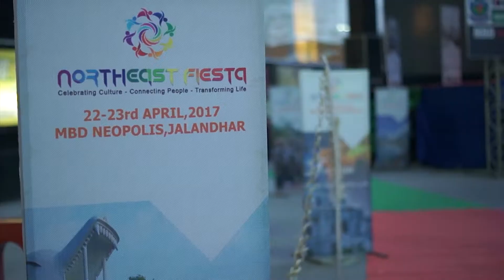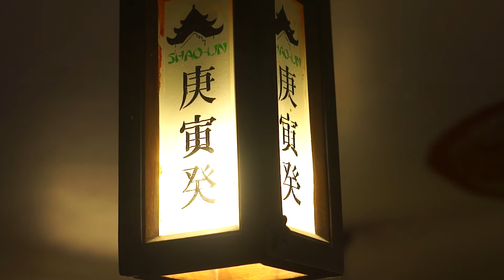NORTHEAST FIESTA 2017, JALANDHAR (Official)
NORTHEAST FIESTA 2017,
HELD ON 22- 23rd APRIL,2017, MBD NEOPOLISH,  JALANDHAR
 Organized by N.E.S.O (North-East Students' Organization, Jalandhar
In an association with TOTEL & EVENTS Just abhi.com.
Media Partner: DreamHEAD STUDIO
 (This Video is not allowed to be published in any other Youtube Channel or re-edited)